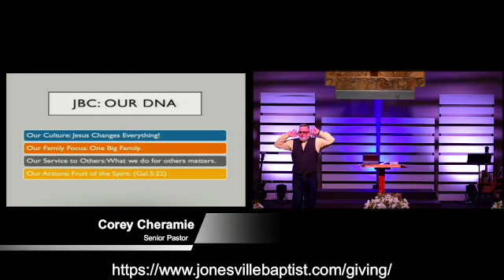Why JBC? - A Biblical Model SD 480p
The first message of a series on what makes Jonesville Baptist Church a great faith family to belong to